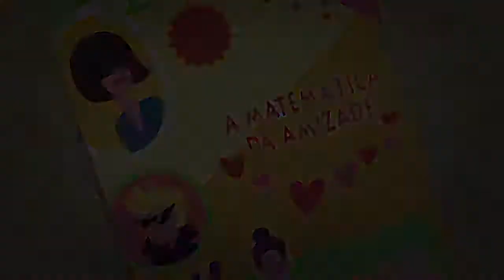My Little Pony: Equestria Girls – Better Together – A Matemática da Amizade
Pinkie Pie pega uma revista de Rarity deixada em sua cadeira de praia e encontra um teste de "melhores amigos", e decide fazer o teste com Twilight. Infelizmente, eles continuam chegando com as respostas erradas para perguntas como "Qual é a comida favorita do seu melhor amigo?" e "Qual é o maior medo do seu amigo?", e ambos marcam um zero. Incapaz de aceitar a ideia de falhar em um teste, Twilight decide executar suas próprias equações para provar que ela e Pinkie são melhores amigas. Depois de várias horas escrevendo equações na areia, Twilight finalmente aparece com a resposta, mas a maré do oceano lava suas equações. Pinkie teme que todo o trabalho de Twilight foi em vão, mas Twilight diz a ela que sua amizade não pode ser medida por números.